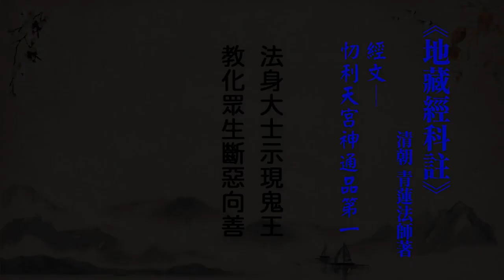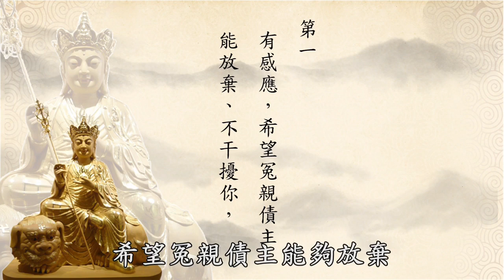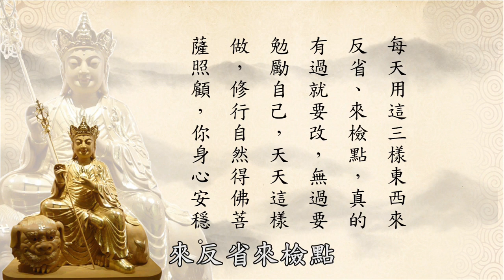黃警官_地藏經解義精華35法身大士示現鬼王 教化眾生斷惡向善．如何得到龍天善神護佑